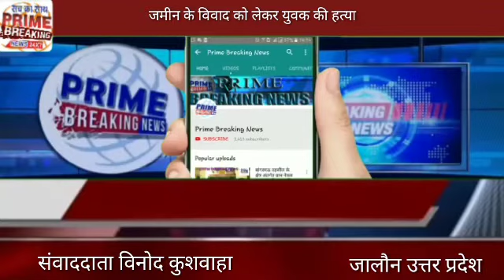जालौन जमीन के विवाद को लेकर युवक की हत्याprime breaking news